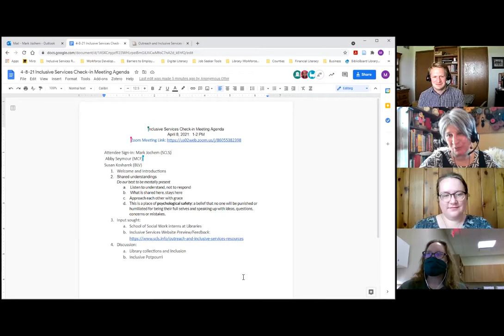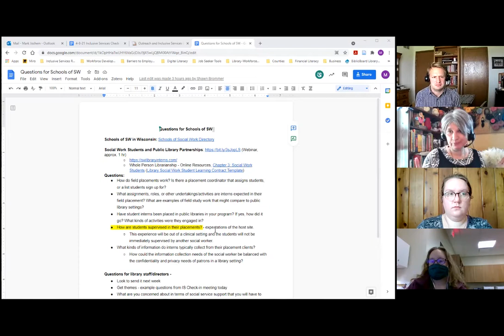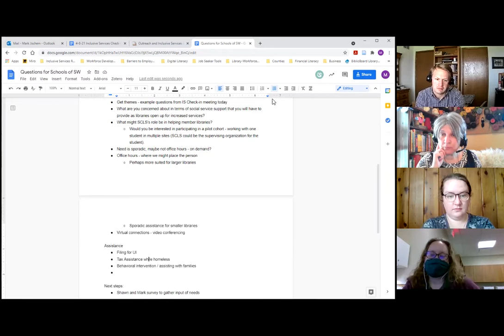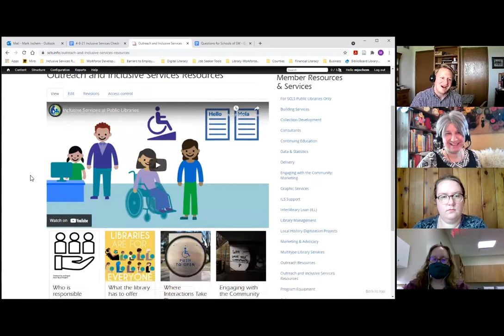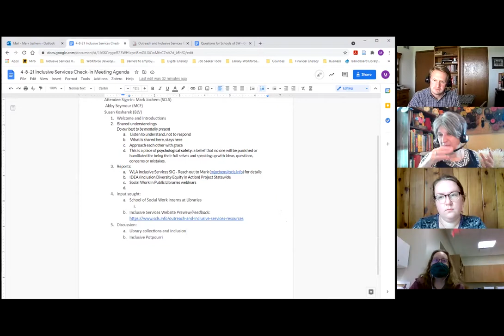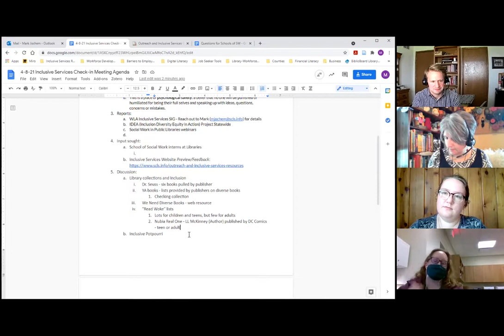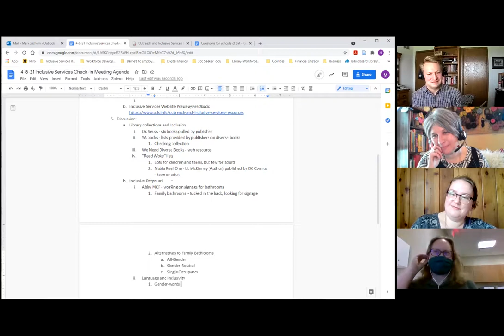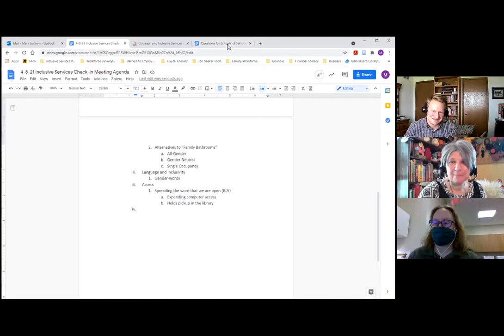4-8-2021 SCLS Inclusive Services Check In Meeting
Recording of the April 8, 2021 check in meeting of youth services librarians in the South Central Library System, Madison, WI.